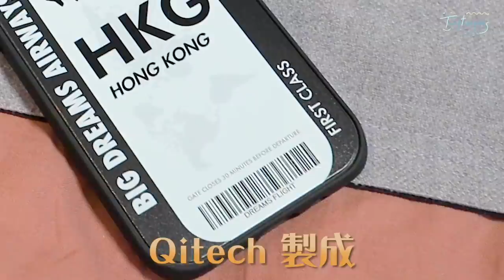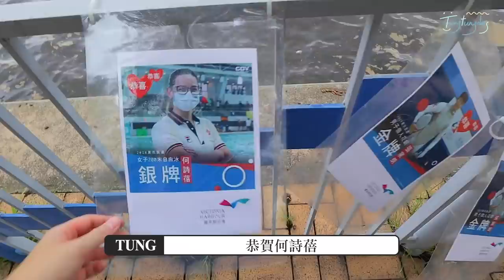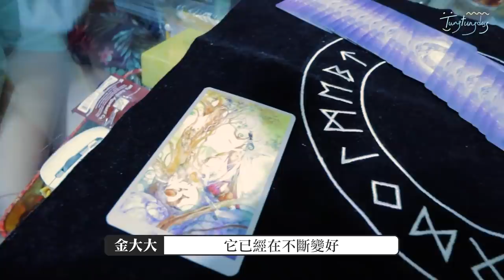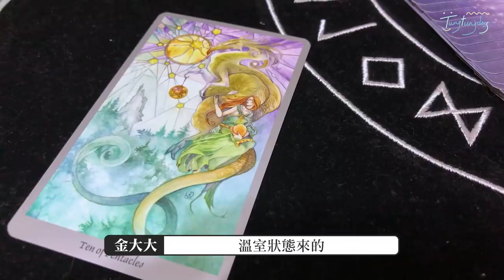童童【萬事童】許個願，我幫你實現！｜ tungtungdess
如果世界有許願樹，你會許願咩願望呢？
What’s your wish？～
雖然我唔係聖誕老人，但想試吓做啲好事～（平時人太壞）
今次好開心可以幫忙實現觀眾嘅願望～
希望所有人心想事成～💚

想好好保護自己電話的你！